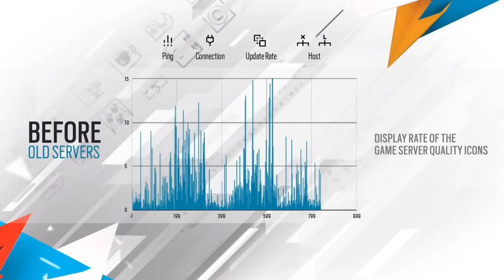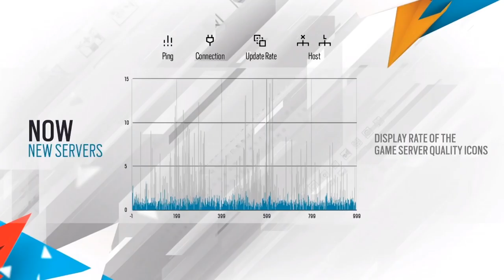PICK&BAN + POOL MAPPE + IL RITORNO DI YACHT! [Rainbow Six|Siege - ITA]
Direttamente dal Panel Dedicato del Six Invitational, ecco tutte le informazioni sulle Mappe e sulle le innovazioni dell'Anno 3 di Rainbow Six|Siege!

DONAZIONI:

CONTATTI:

ID PS4 "CF TEAM":

►CF-Marco: -Pulse-
►CF-Raf: -Mute-
►CF-Laggante: -Castle-
►CF-Ferdi: -Jager-